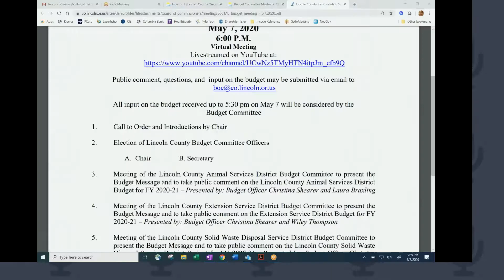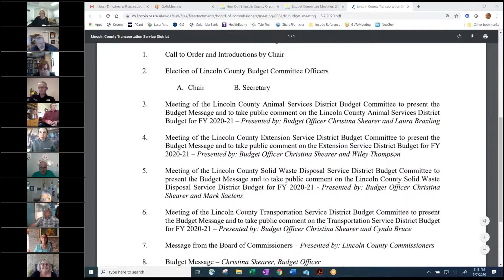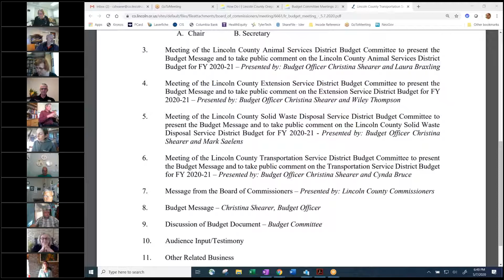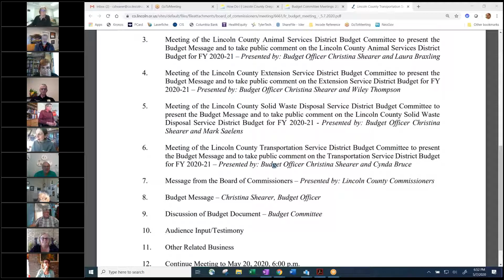Budget Committee Meeting (FY20-21) - 5.7.20